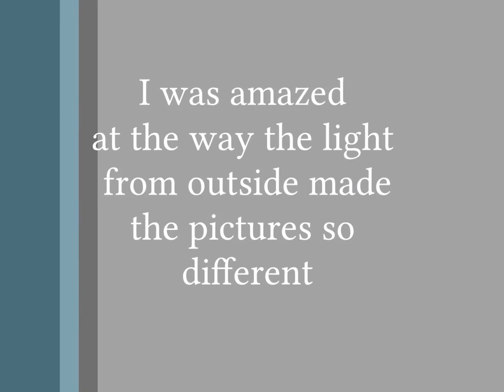Stained glass windows Pictures with the flash & Pictures without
Pictures of Stained glass window with a flash and without, I was surprised at the difference. Victoria filmed ITV in this church.